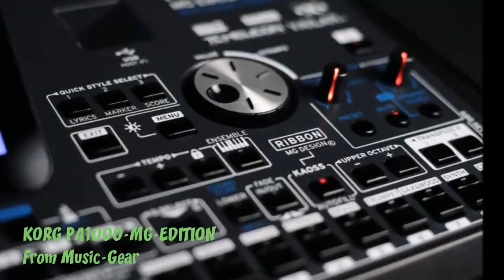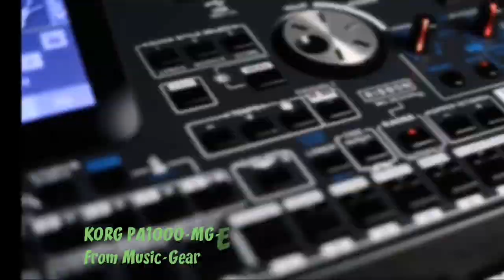KORG PA1000-MG new styles Morocco...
- - - - - - Music Gear
ONLINE PAYMENT
الشحن متوفر إلى جميع أنحاء العالم.